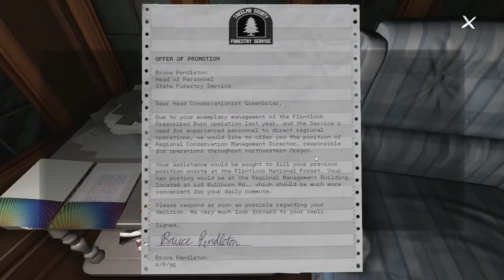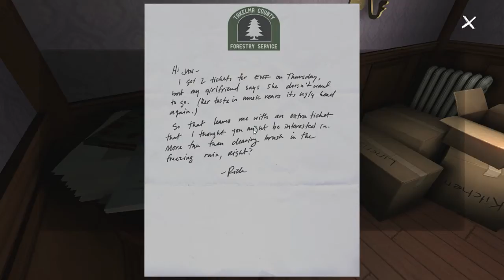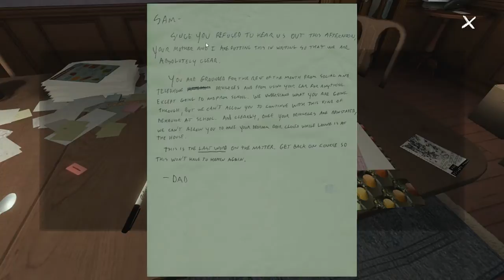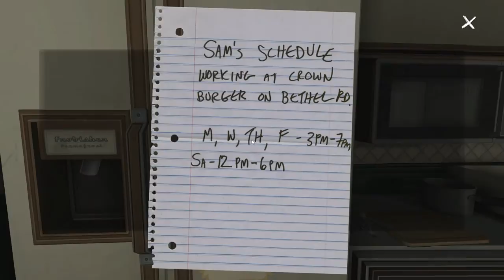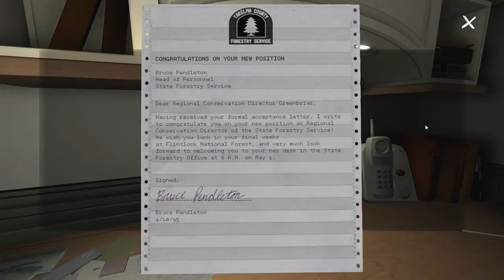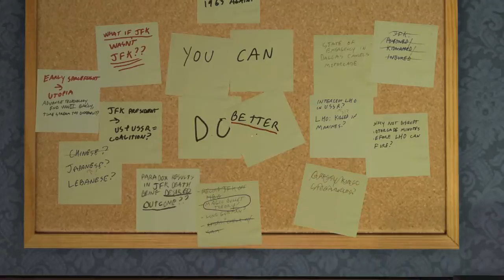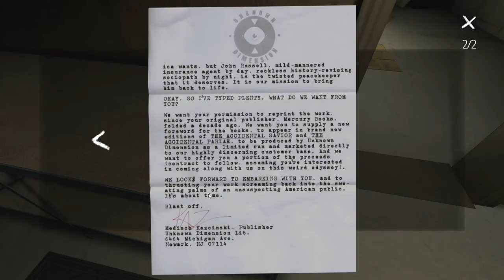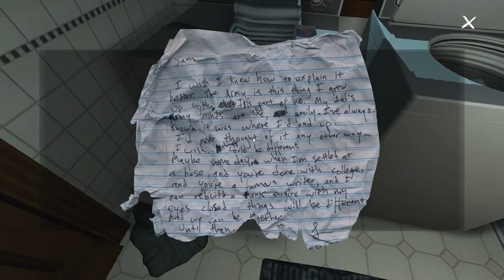Let's Play Gone Home - Part 5 - End of the Line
... Uh... I kinda don't know what to call this episode. "End of the Line" meaning we've reached the end of the house, now we really only need to go to the attic! I would have included it in this episode, but there's a long-ish cutscene at the end.